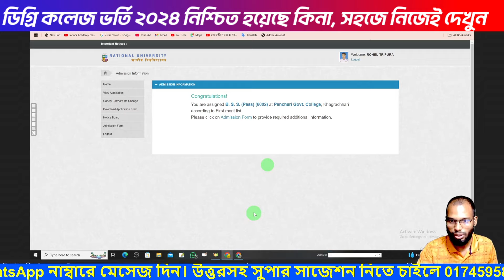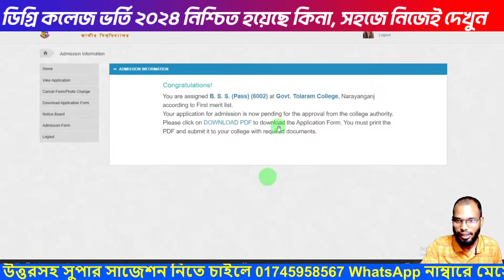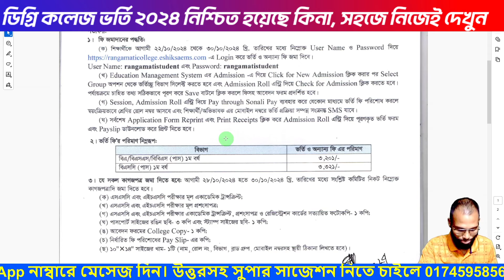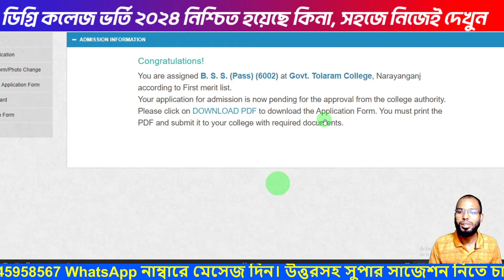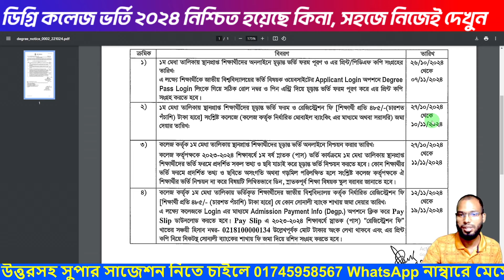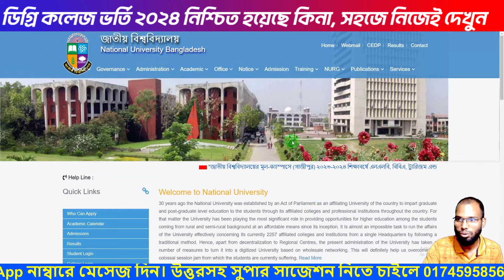ডিগ্রি কলেজ ভর্তি ২০২৪ নিশ্চিত হয়েছে কিনা, সহজে নিজেই দেখুন | degree admission 2024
ডিগ্রি কলেজ ভর্তি ২০২৪ নিশ্চিত হয়েছে কিনা, সহজে নিজেই দেখুন
Nu Degree Admission Confirm check

ডিগ্রি সাপোর্ট গ্রুপে যুক্ত হতে পারেন

দীর্ঘ প্রায় ১২ বছরের অভিজ্ঞতা দিয়ে ডিগ্রি ১ম বর্ষ, ২য় বর্ষ ও ৩য় বর্ষের BSC/BA/BSS/BBS সকল বিষয়ের উত্তরসহ সুপার A+ সাজেশন ও শুধু পাস করার জন্য সর্ট সাজেশন রেডি করা হয়েছে। শুধু পাস করার সর্ট সাজেশন মাত্র এক রাত পড়াশোনা করলে ১০০% পাস করবেন ইনশাআল্লাহ। উত্তরসহ সুপার সাজেশন নিতে চাইলে বা কোনো কিছু জানার থাকলে সরাসরি আমাদের Officials 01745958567 WhatsApp নাম্বারে মেসেজ দিন।